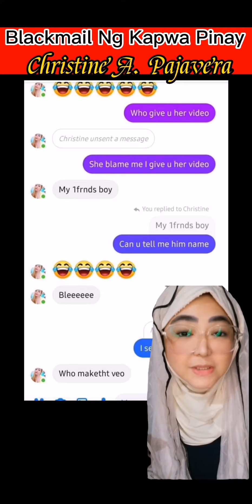Kapwa Pinay Namblackmail: Christine Pajavera